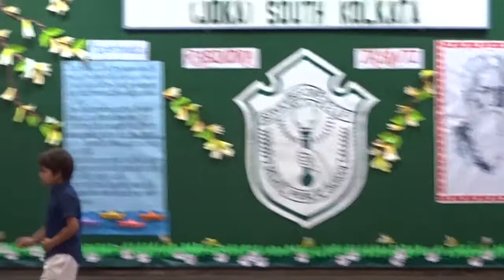DPS Joka South Kolkata Tagore Jayanti Celebration of Junior School 2018